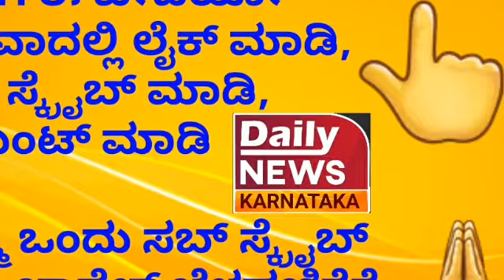| Mr. D | ಪತ್ತೆದಾರಿ ಕಥೆಗೆ ಸಿದ್ದವಾದ ಮಿಸ್ಟರ್ "ಡಿ" | Daily News Karnataka |